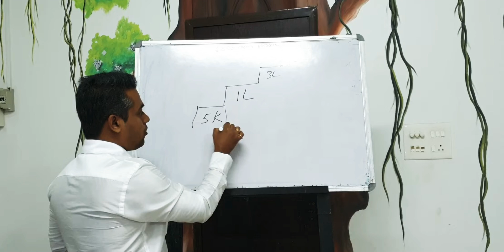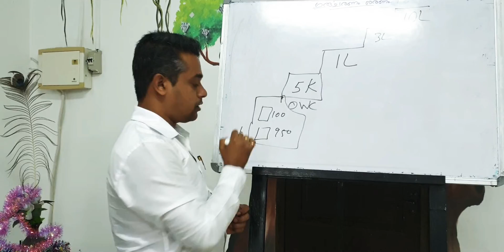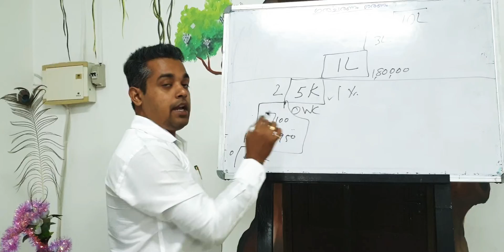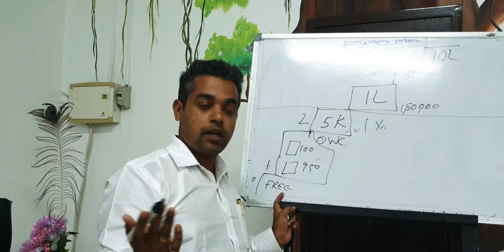വെൽത്ത് വേ വഴി പണം ഉണ്ടാക്കാനുള്ള രീതി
1. FREE യൂടൂബ്, ഫെയ്സ്ബുക്ക് വീഡിയോസ്
2. ബുക്ക് 1: ₹100
3. ബുക്ക് 2: ₹950
4. ഓൺലൈൻ വാട്സാപ്പ് കോച്ചിങ്ങ്: ₹5,000
5. One Lakh Automatic Monthly Income Class: ₹1,80,000